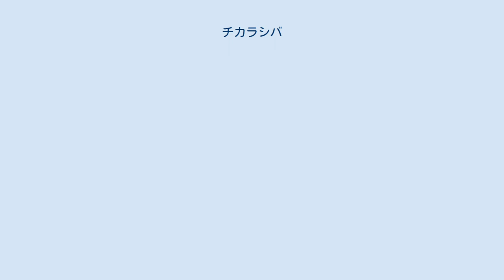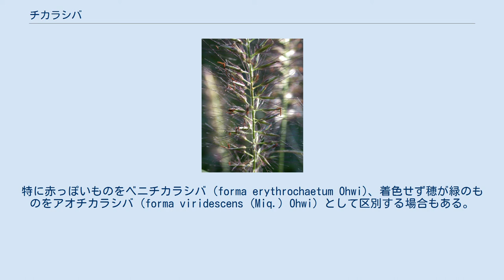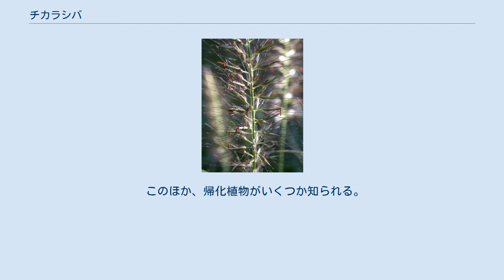チカラシバ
チカラシバ（力芝、学名：Pennisetum alopecuroides）は、単子葉植物イネ科の多年草。
道端によく見かける雑草のひとつで、ブラシのような穂が特徴的である。
 地下茎はごく短く、大きな株を作る、根元から多数の葉を出す。
葉は細長く、根元から立ち上がる。
葉はやや丸まる。
 花茎は夏以降に出て、真っすぐに立つ。
花軸は枝分かれせず、先端近くの軸に多数の針状の毛に包まれた小穂がつく。
小穂は最初は軸から斜め上に向けて出るが、果実が熟するにつれて軸から大きい角度をもつようになり、つまり開出して、全体としてビン洗いのブラシや、試験管洗いのような姿になる。
果実が熟してしまうと、果実は小穂の柄の部分から外れるので、あとには軸だけが残る。
 小穂は短い軸の先に一つだけつく。
小穂の基部の軸から針状の毛が多数伸びる。
小穂は披針形で長さ7mmほど、二つの小花を含むが、一つ目は果実をつけず、雄花となることも多い。
第一護頴はほとんど退化、第二護頴は小穂の長さの半分。
 果実は先端の毛と共に外れ、これが引っ掛かりとなって大型動物の毛皮に引っ掛かるようになっている。
いわゆるひっつき虫で、毛糸などの目の粗い衣服によく引っ掛かる。
果実の先端から潜り込むようにして引っ掛かることが多い。
 チカラシバ・花序の一部 日本、朝鮮半島、中国からフィリピン、マレー半島からインドまで分布する。
日本国内では北海道南西部以南のほとんど全土で見られる。
また、オーストラリア、北アメリカに帰化している。
 普通は穂や小穂の毛に紫色の着色があり、全体に紫を帯びるが、これには変異がある。
特に赤っぽいものをベニチカラシバ (forma erythrochaetum Ohwi)、着色せず穂が緑のものをアオチカラシバ (forma viridescens (Miq.) Ohwi) として区別する場合もある。
 道端にはえる雑草で、大きな株になる。
非常にしっかりした草で、引き抜くにも刈り取るにもやっかいである。
和名の「力芝」もひきちぎるのに力がいることに由来する。
 役に立つ面は少ないが、子供のおもちゃになることがある。
穂をちぎって手のひらの中に握り込んで、ゆるゆると握ったり開いたりすると、小穂の毛が斜め上に向いているから、次第に穂の下側の方へと進んで行くのが、毛虫のようでおもしろいと言う。
また、これを穂の下側の方から、長ズボンの裾から送り込んでやると、引っ張り出すのが難しく、体が動くにつれて中へともぐりこんで行く。
それを見て笑うのであるが、うっかりするとパンツの中までももぐりこむので、結構痛い思いをする。
 欧米では園芸品種が作出されており、観賞用に屋外で栽培される。
 穂から多数の毛が伸びてブラシ状になるものとしては、他にエノコログサ類があるが、たいていは穂の先がたれる。
また、他にも穂に多数の毛や芒を出すものはあるが、このようなブラシ状のものはあまりない。
 この属には世界の熱帯・亜熱帯を中心に約130種ほどがある。
日本では本種以外には次の種が自生している。
 このほか、帰化植物がいくつか知られる。
 栽培植物としてはトウジンビエがアフリカなどで穀物として古くから栽培されており、多くの品種が知られている。